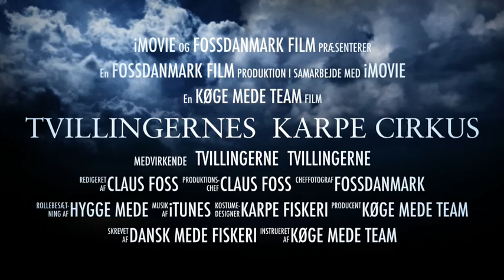Tvillingernes Karpe Cirkus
Dansk medefiskeri
Køge mede team
Claus Foss